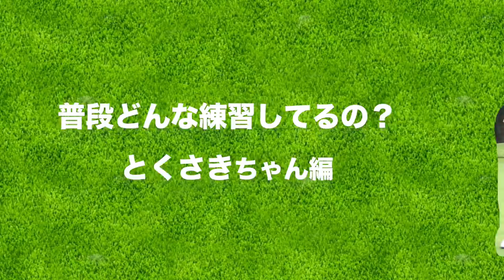アイアンでシャンクが止まらない...とくさきちゃんの練習に密着！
今回は、とくさきちゃんの練習に密着しました！
とくさきちゃんの悩みは「アイアンの飛距離が出ないこと」と
「シャンク」がでること！

ーーーーー